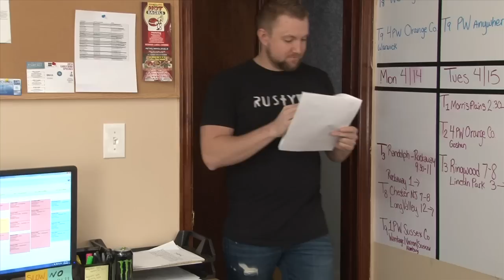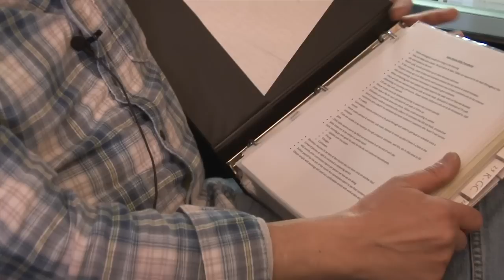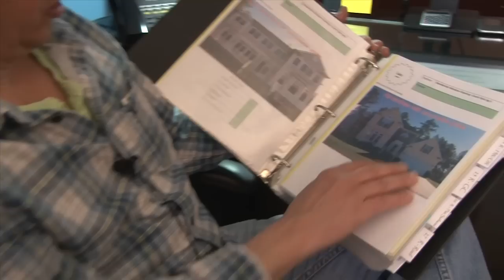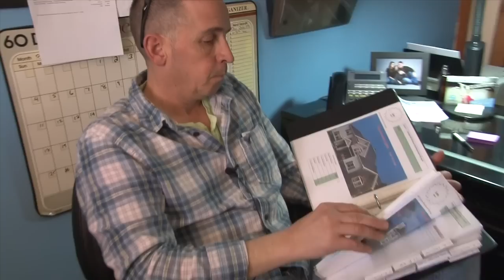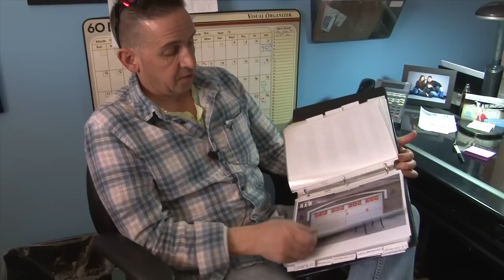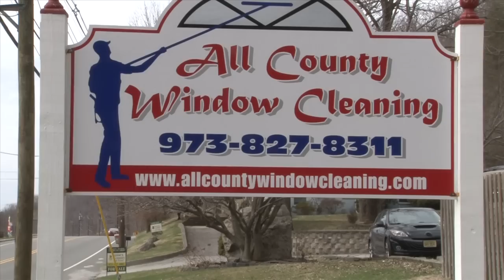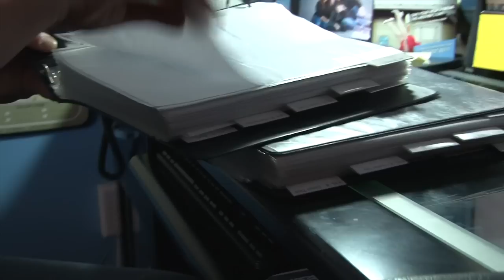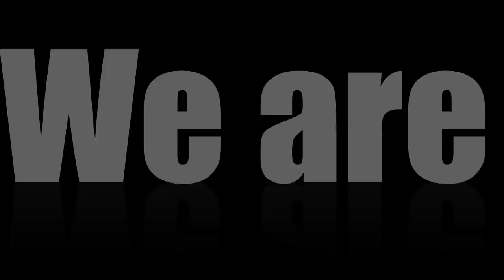Peter Artusa: After Window Wars - Episode 4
Last year we followed two competing window cleaning companies in the US. One was a little fish compared to the other company with a turn over of millions of dollars. This year we filmed what happened after that show. We follow the little fish from last years film, Peter Artusa and ask him the question: Did the little fish eat the big fish?

IN THIS EPISODE PETER SHOWS HOW HIS COMPANY RUNS BY DETAILED SYSTEMS. SEAN TALKS ROUTE WORK AND RON CHECKS ON MIKE AND SCOTT AT A HOUSE PREPARING FOR A BABY SHOWER.